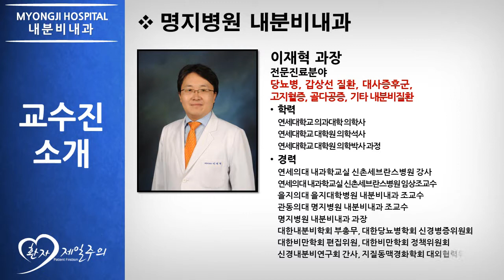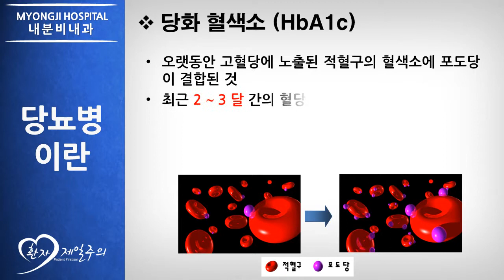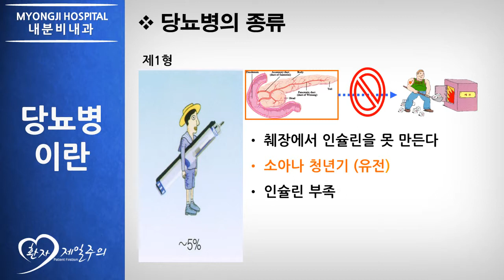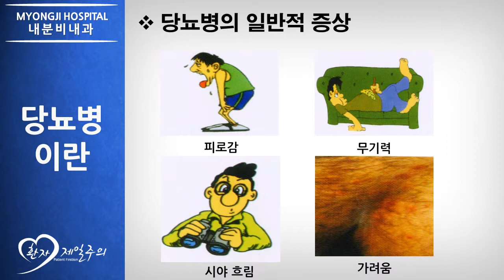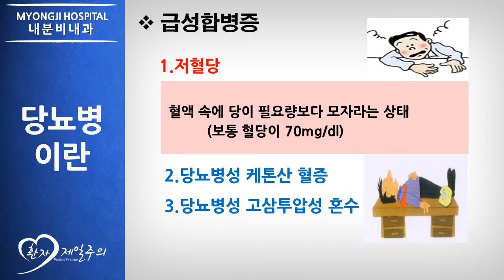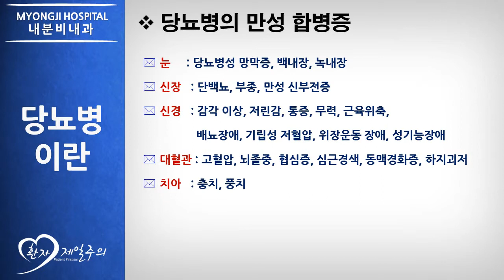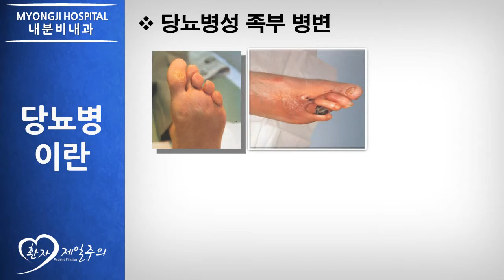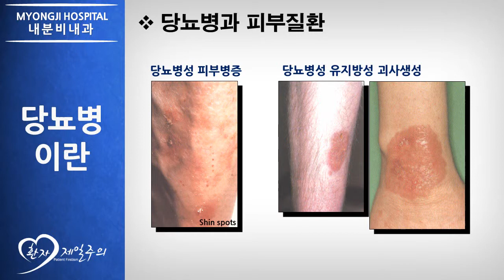명지병원 내분비내과